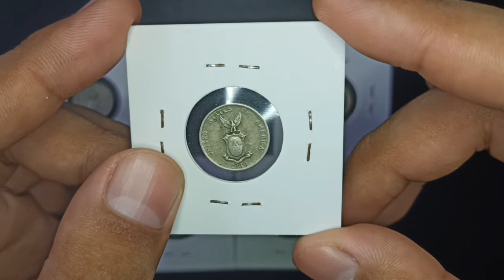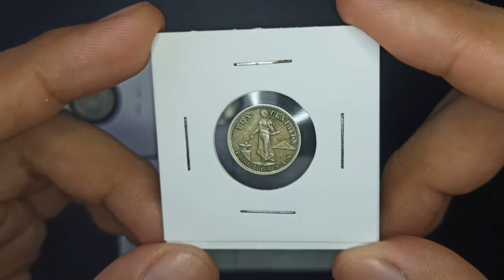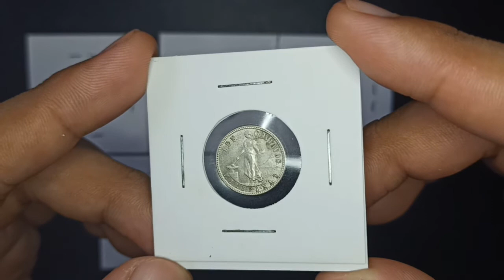1937-1945 Ten Centavos SILVER Coins SET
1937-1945 Ten Centavos SILVER Coins SET
COMMONWEALTH OF THE PHILIPPINES COINS

THANKS!!!